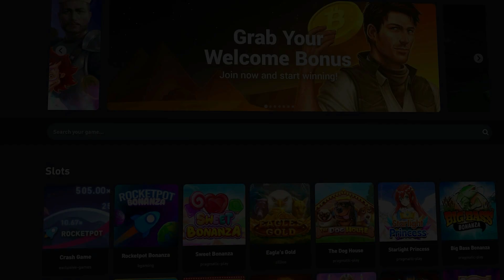WE PROFITED WITH ONLY 2X MULTIS On GATES OF OLYMPUS..